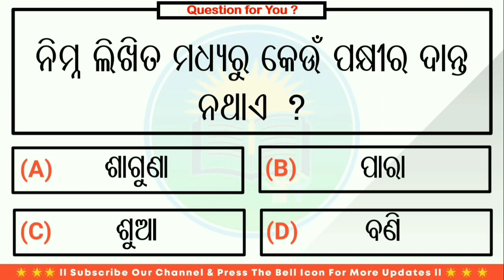Odia General Knowledge | Part-7 | Odia GK | Odia Quiz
Odia General Knowledge | Part-7 | Odia GK | Odia gk for all students | odia quiz

Friends, In this channel you can get only education related videos like Odia general knowledge, English general knowledge, Spoken English, Current Affairs and so on.

🔰 Our Channel is always with you for your better education.

🌟Topic Covered with : 🔥
1. gk question answer
2. odia gk video
3. odia kids gk
4. children quiz
5. Sadharan gyan in odia
6. Odia general nalej question and answer
7. Odia general question
8. odia general nalej
9. general knowledge odia 2021
10. general nalag question odia
11. odia jike
12. odia quiz gk
13. odia quiz video
14. odia gk question and answer
15. General Knowledge
16. GK
17. GK Question
18. GK Odia
19. Quiz
20. Odia GK 2021
21. Odia gk 2022
22. Odia new gk
23. Odia gk new
24. Odia gk 2022 new
25. Odia general knowledge 2022
26. jeneral knowledge
27. odia jike vidio
28. odia general nalag video
29. nua jike vidio
30. sana pilanka pain jike

The  Best Source of Knowledge🌍